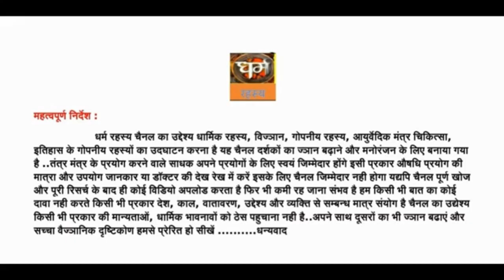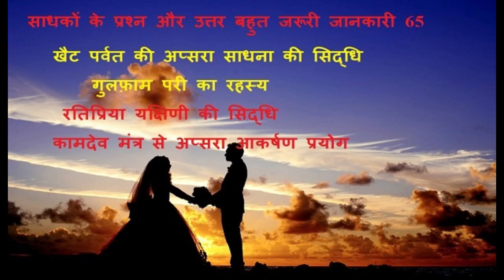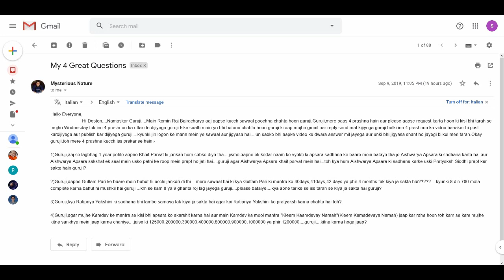साधकों के प्रश्न और उत्तर बहुत जरूरी जानकारी 65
आप मुझे अपने अनुभव यहाँ भेज सकते हैं -